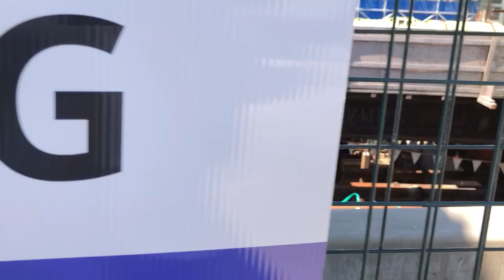July 10, 2024 Broadway Subway Project: Broadway–City Hall Station